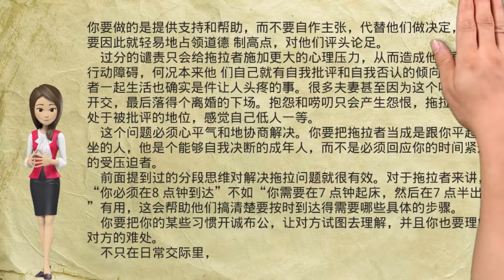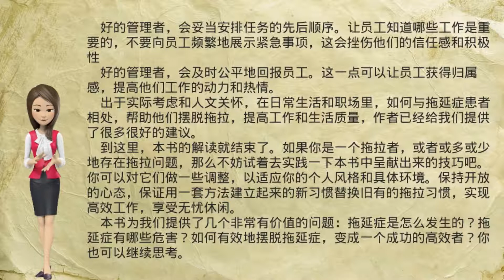解读52本经典好书43 《战胜拖拉》：如何战胜自己的惰性、拖延症？Now habit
视频链接

内容简介  · · · · · ·
《战胜拖拉》不论你是专家、企业家、中层经理人、作家还是学生，只要希望战胜拖拉，或仅仅是想在完成复杂的、有挑战性的工作时更有效率——本书都将帮助你实现这些目的。
帮助任何繁忙的人以更快的速度做更多的事情，而不会因为没有在规定的时间内完成工作而感到焦虑和紧张，帮助生活中做事拖拉的人，战胜困难。有了即时习惯的技巧与策略作为助力，你将会把自己当成是一个高效者，并像按照高效者的工作方式去严格要求自己。
投诉
作者简介  · · · · · ·
尼尔·菲奥里，作为一个心理学家和作家，尼尔·菲奥里已经帮助万千上万的人变得更有效率，并帮助他们发挥了最大的潜能。作为企业培训师，他与柏克德（Bechtel）、美国电话电报公司（AT&T）及李维·斯特劳斯（Levi Strauss）这样的企业合作过。
他曾在多家刊物上发表专业文章，这些刊物包括《新英格兰医学杂志》、《健康》、《创业家》和其他一些大众杂志。尼尔·菲奥里拥有经济学学士和心理学博士双学位，现居加利福尼亚。